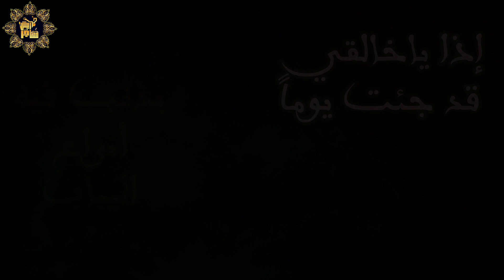يا ربي | شكوت إليك مصابي | عروة كلية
أداء وألحان:
عروة كلية

كلمات:
د. محمد وجيه موسى

مونتاج:
حازم العلي

الكلمات:
¤ • ياربي• ¤
شكوت إليك ياربي مصابي ..
فأنت من الذي يدري بما بي.

فيا ألله ضر قد رماني ..
وأوقعني بآلام العذاب .

وأنت لكل من في الكون رب ..
لطيف يامهيمن بالحساب .

إذا ياخالقي قد جئت يوما ..
بذنب فيه أنواع اليباب .

فقد قصرت في عمري كثيرا ..
وغرتني متاهات الشباب .

ونفسي قد تمادت في هواها .
وأغراها الموسوس في الإياب .

فسامحني لتقصيري فإني ..
لأرجو جنة فيها مآبي .
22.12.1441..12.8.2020